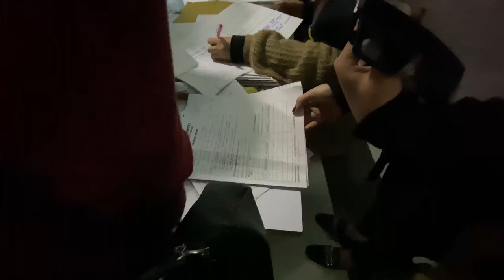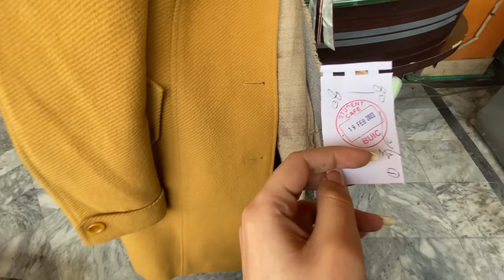FAIL IN PHILOSOPHY? 😳| Finally papers khatam | Maimoona shah Vlogs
Pass hogaye the philosophy me😂

Maimoonashah98